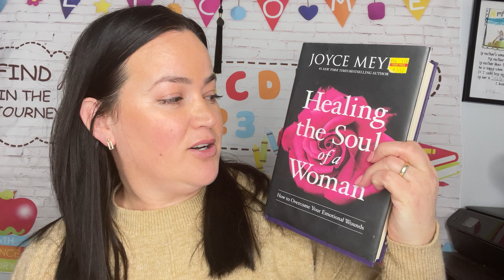February 22, 2023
Hi guys

In this video I am reading a chapter from Joyce Meyer book “Healing the soul of a woman”. I hope you give his book a try and read it for yourself because it will help you a lot.
To purchase the book link 👇 below